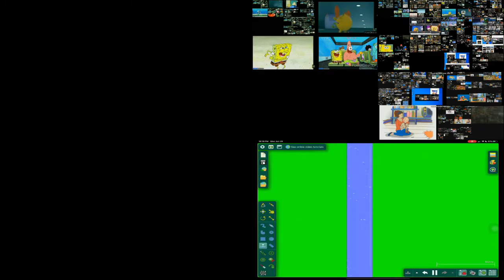Veg 15 (3)